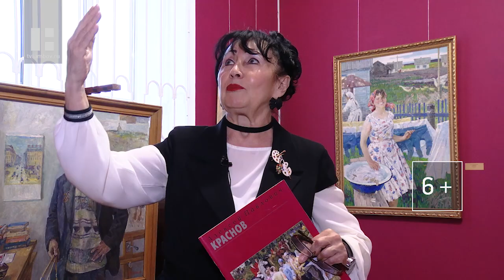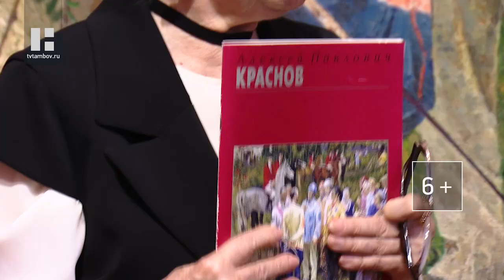В картинной галерее Тамбова открылся выставочный проект «Алексей Краснов. Художник и время»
«Алексей Краснов. Художник и время» (0+). В областной картинной галерее открылся выставочный проект к 100-летию народного мастера.